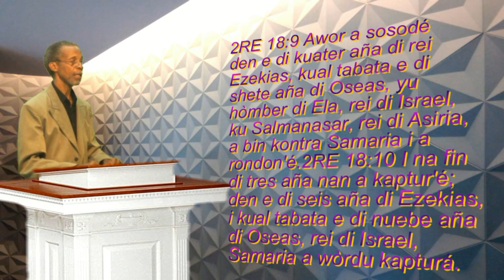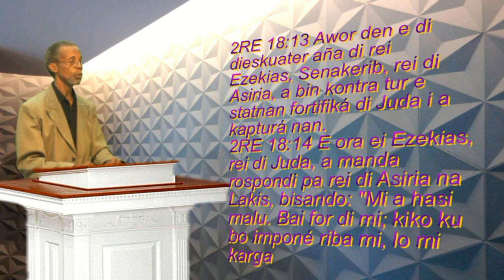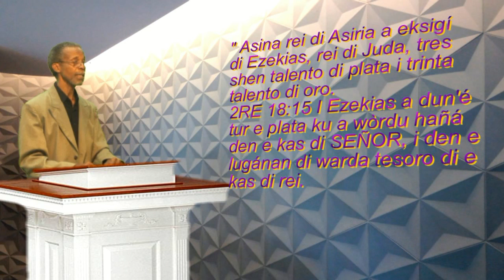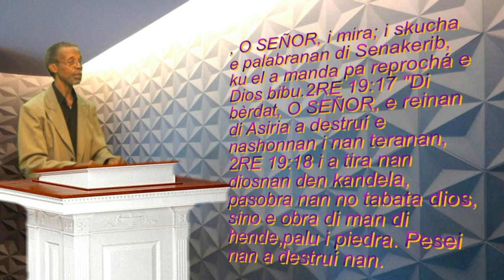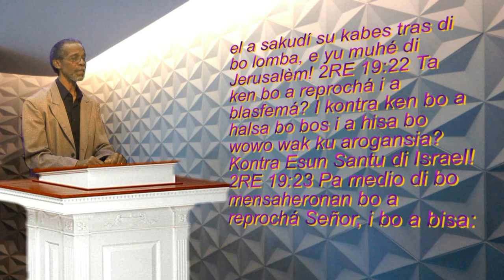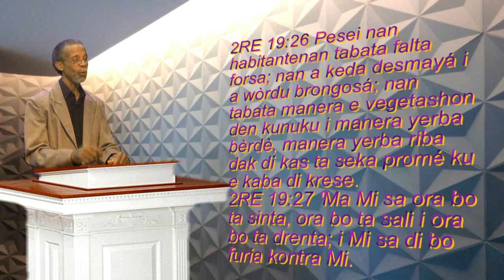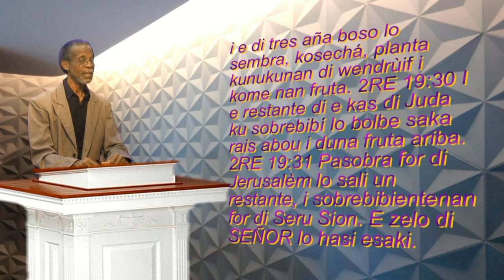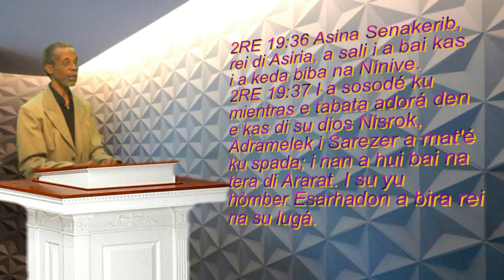Solushontv 26 1 2016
Palabranan di Desafio